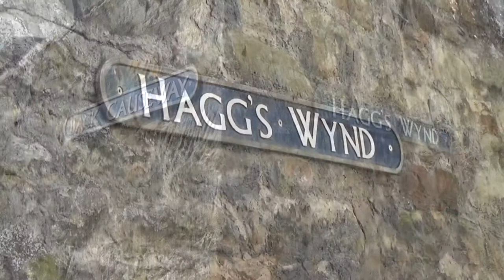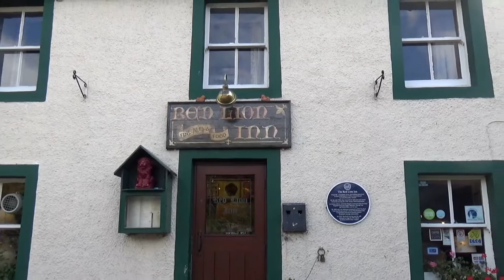A Scotland Adventure: Episode Three ~ Culross Village and Palace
A preview of two tour stops on one of our Scotland RnR Tour days, Culross village and Culross palace.  The popular hit TV series "Outlander" was filmed throughout the village and inside and outside the palace.

CULROSS VILLAGE
Culross (/ˈkurəs/) is derived from the Scottish Gaelic: Cuileann Ros, translated 'holly point or promontory’.  It is a village and former royal burgh, and parish, in Fife, Scotland.
Originally, Culross served as a port city on the Firth of Forth and is believed to have been founded by Saint Serf during the 6th century.

During the 16th and 17th centuries, the town was a centre of the coal mining industry.   Culross' secondary industry was salt panning. There was a considerable export trade by sea and the prevalence of red roof tiles in Culross and other villages in Fife is thought to be a direct result of collier ships returning to Culross with Dutch roof tiles as ballast.

During the 20th century, it was recognized that Culross contained many unique historical buildings and the National Trust for Scotland has been working on their preservation and restoration since the 1930s.

Notable buildings in the burgh include Culross Town House, formerly used as a courthouse and prison, the 16th century Culross Palace, and the remains of the Culross Abbey, founded 1217.

CULROSS PALACE
Culross Palace is a late 16th - early 17th century merchant's house in Culross, Fife, Scotland.
The palace, or "Great Lodging", was constructed between 1597 and 1611 by Sir George Bruce, the Laird of Carnock. Bruce was a successful merchant who had a flourishing trade with other Forth ports, the Low Countries and Sweden. He had interests in coal mining and salt production, and is credited with sinking the world's first coal mine to extend under the sea.

Many of the materials used in the construction of the palace were obtained during the course of Bruce's foreign trade. Baltic pine, red pantiles, and Dutch floor tiles and glass were all used. The exterior boasts the use of crow-stepped gables, including a statue of a veiled woman posing on the gable step. The palace features fine interiors, with decorative mural and ceiling painting, 17th and 18th century furniture and a fine collection of Staffordshire and Scottish pottery.

Although never a royal residence, James VI visited the Palace in 1617. The palace is now in the care of the National Trust for Scotland who have restored a model seventeenth-century garden, complete with raised beds, a covered walkway and crushed shell paths. The herbs, vegetables and fruit trees planted in the garden are types that were used in the early seventeenth century.